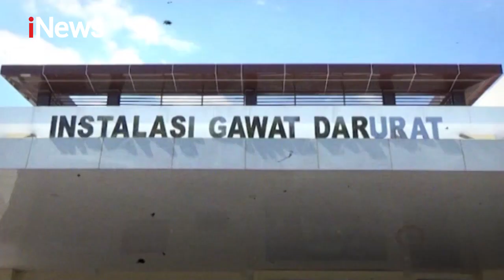Polisi Gunakan Senpi Jika Terdesak, Psikolog Forensik: Hanya Melumpuhkan - Special Report 01/09